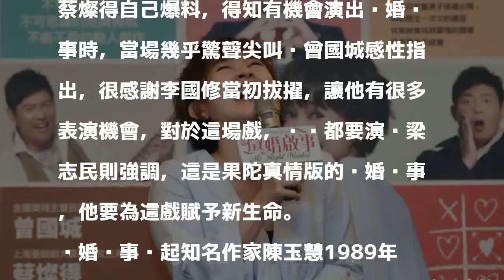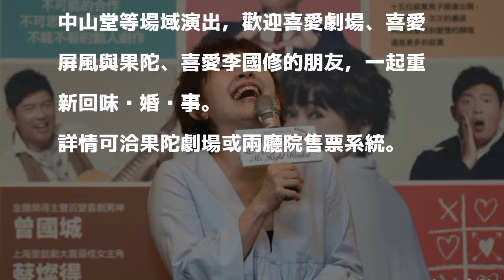李國修經典《徵婚啟事》 果陀劇場真情重現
〔記者王榮祥／高雄報導〕王月交付「徵婚啟事」，果陀劇場與屏風表演班首度合作，10月19日起全台巡迴，真情重現李國修的經典劇作。

發表評論評論如下。